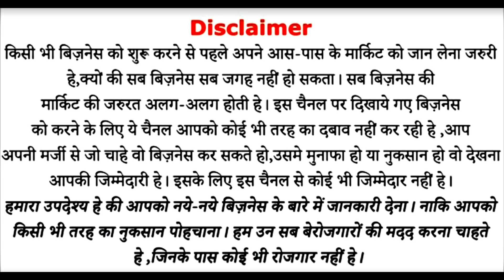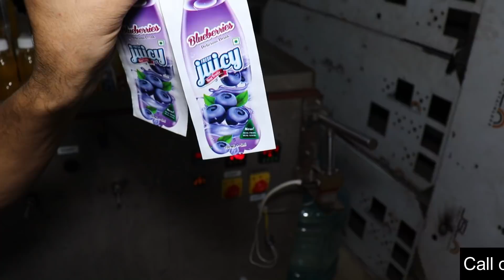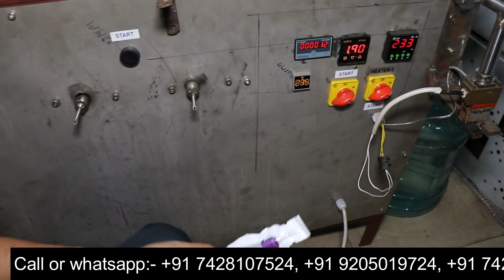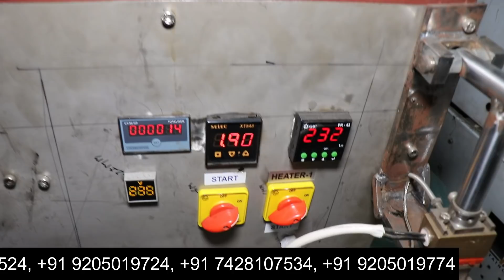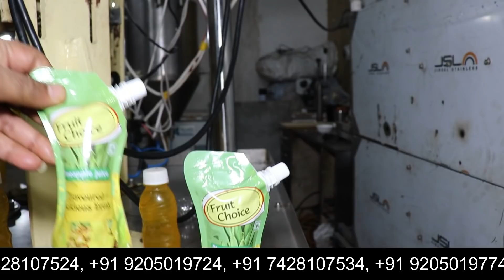लघु उद्योग से लाखों कमाएं 🔥😍 | New Business Ideas 2021 | Small Business Ideas | Best Startup Ideas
Title :-  लघु उद्योग से लाखों कमाएं  🔥😍 | New Business Ideas 2021 | Small Business Ideas | Best Startup Ideas

SHREE NEELKANTH INDUSTRIES
20/34 West Patel Nagar New Delhi 110008
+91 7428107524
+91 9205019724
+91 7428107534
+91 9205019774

Main Camra Mic
Second Mic

                                             या केवल करें:-     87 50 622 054

किसी भी बिज़नेस को शुरू करने से पहले (कुछ भी खर्चा करने से पहले ) अपने आस पास के मार्किट को जान लेना जरूरी है क्योंकि सब बिज़नेस सब जगह नहीं हो सकता ।  सब बिज़नेस की मार्किट की जरूरत अलग अलग होती है।  इस चैनल पर दिखाए गए बिज़नेस को करने के लिए यह चैनल आपको किसी भी तरह का दबाव नहीं कर रहा है आप अपनी मर्जी से जो चाहे वो बिज़नेस कर सकते हैं, उसमे मुनाफा हो या नुक्सान वो देखना आपकी जिम्मेदारी है इसके लिए यह चैनल जिम्मेदार नहीं है।  हम सिर्फ जानकारी देते हैं  कोई भी बिज़नेस करने से पहले उस जगह  खुद पहुंचकर अच्छी तरह से जांच पड़ताल कर लें।  किसी भी तरह की शिकायत चाहे सर्विस हो, पेमेंट से संभंधित बात हो, इसकी चैनल कोई भी गारंटी नहीं लेता है हमारा  उद्देश्य है की आपको नए नए बिज़नेस के बारे में जानकारी देना न की किसी तरह का नुक्सान पहुँचाना।  हम उन सब बेरोजगारों की मदद करना चाहते हैं, जिनके पास कोई रोजगार नहीं है